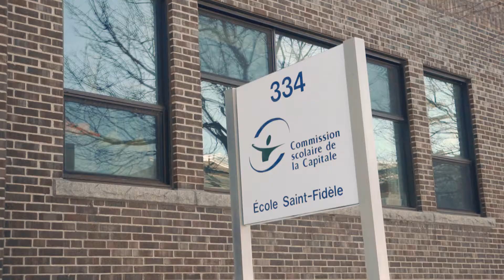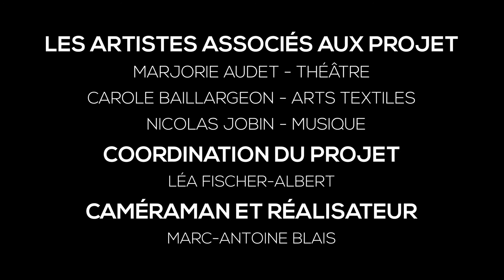1. Primaire - Capsule vidéo du projet de médiation culturelle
1. LE PRIMAIRE
Projet de médiation culturelle du Théâtre du Gros Mécano
Suivez les artistes du théâtre du Gros Mécano lorsqu'ils vont à la rencontre des participants de leurs ateliers.
Réalisation: Marc-Antoine Blais.

Ce projet a été rendu possible grâce au soutien du Conseil des arts du Canada et de l'Entente survenue entre la Ville de Québec et le Ministère de la culture et des communications du Québec.